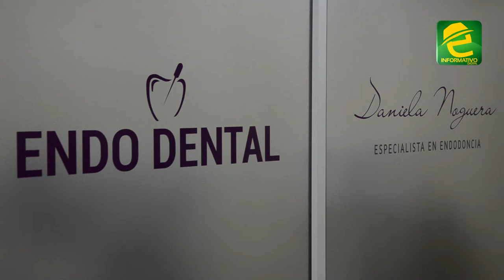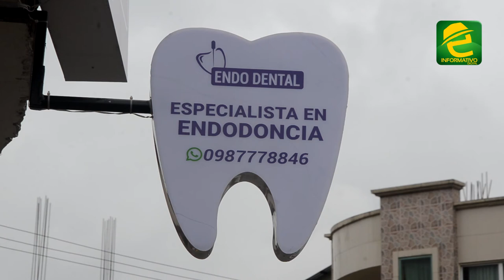Dra. Daniela Noguera especialista en endodoncia, con estudios en Brasil, brinda servicios en Macas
INTERESANTE: Morona Santiago, ya no necesita viajar a otras ciudades del país, para un tratamiento profesional de endodoncia. En la ciudad de Macas, usted puede contar con Endo Dental - Daniela Noguera

En el centro de la ciudad de Macas se encuentran las modernas y acogedoras instalaciones de Endondental. Se trata del consultorio odontológico de la Dra. Daniela Noguera, especialista en endodoncia, con estudios realizados en Brasil.

Endo Dental - Daniela Noguera
Dirección: Soasti y Tarqui